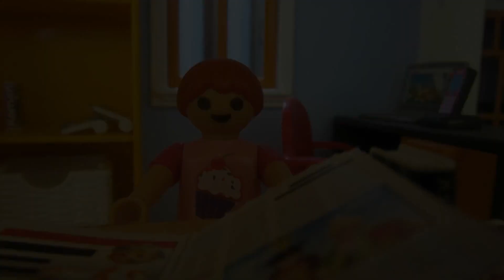[Film Playmobil] Le Carnaval De La Ville 🎊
Hey Les Amis Aujourd'hui Un Nouveau Film Playmobil
Bon Visionnage

Infos 📜 :
- J'adore Les Playmobil Et Roblox
- J'adore Faire Du Montage Vidéo
- Je Suis Cousin Avec Flavie playmo

Matériel Tournage 🎥 :
- Samsung A6
- Grand Trépied Téléphone
- Petit Trépied Téléphone

Matériel Montage Vidéo 💻
- Ordinateur HP i7
- Kdenlive (Logiciel de montage)
- Mix Pad (Modifications audio)